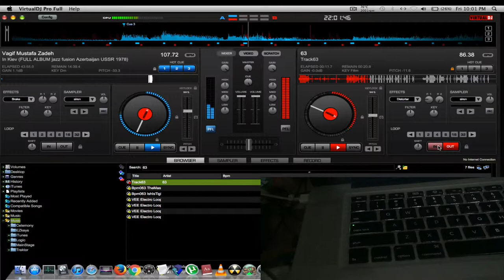ABF MILLZ (How to make hip hop rap beat (Cook up #4)